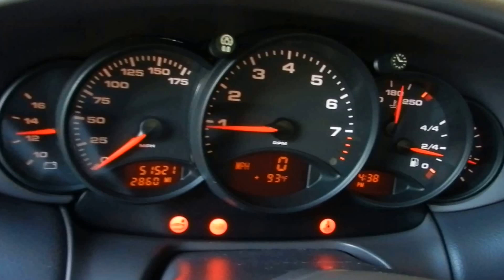2000 PORSCHE 911 CARERRA FULL VIDEO